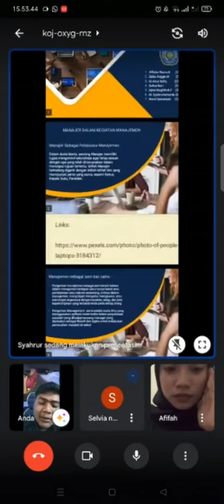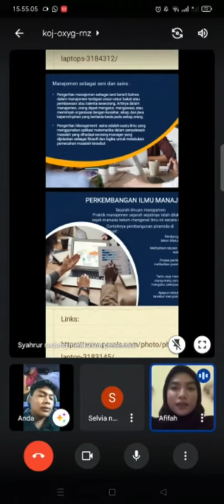2022.1 1B-PG Sesi 1 Kelompok 2 Manajer Dalam Kegiatan Manajemen & Perkembangan Ilmu Manajemen